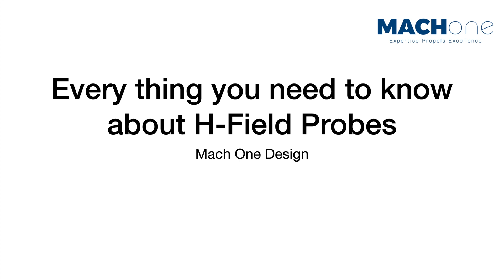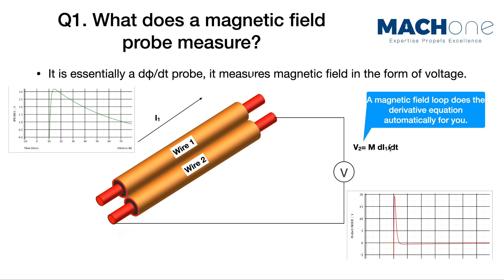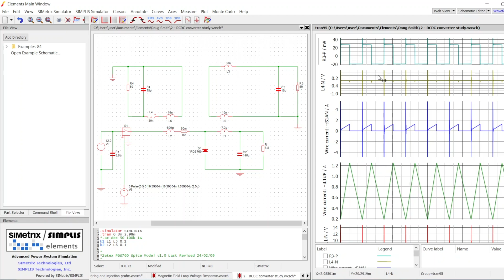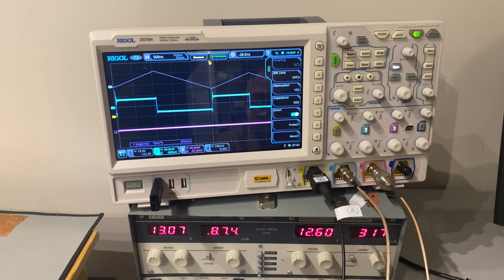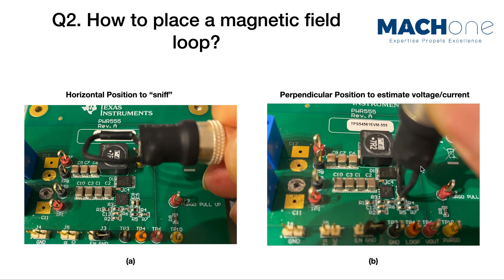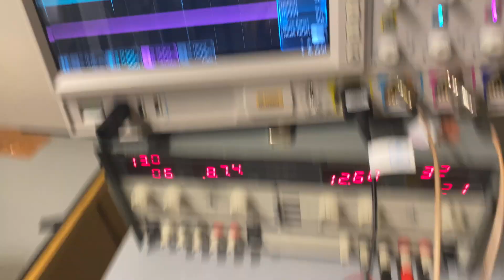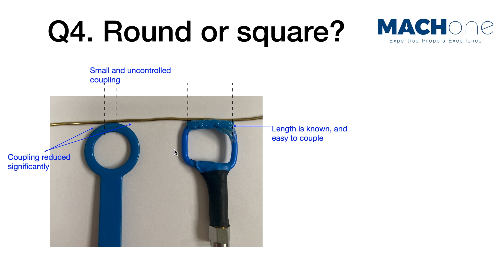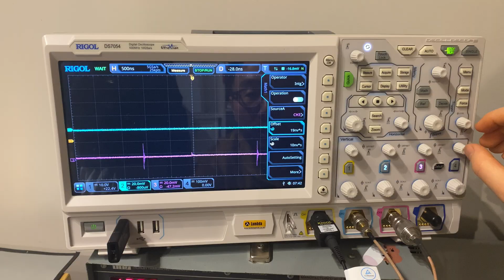Techniques of using Magnetic Field Probes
In this session, we answer a few questions about magnetic field loops. Simulation and demonstrations are given as usual.
Chapters:
0:00 What does a magnetic field loop measure?
01:24 SPICE simulation demo
04:38 EVM board probing
05:58 How to place a magnetic field probe with demo
07:30 Shielded or unshielded? with demo
08:43 Round or square?
09:35 large or small loops? with demo